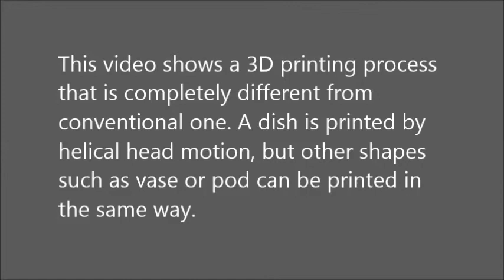Printing a dish by helical 3D-printing method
This video shows a 3D printing process that is completely different from conventional one. A dish is printed by helical head motion. Other shapes such as vase or pod can be printed in the same way.